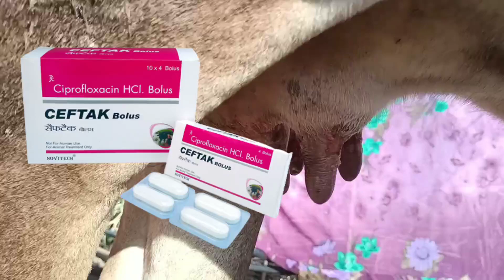treatment of fungal mastitis in cow